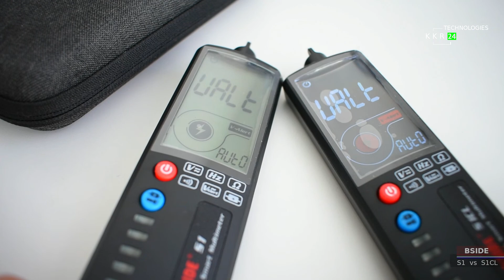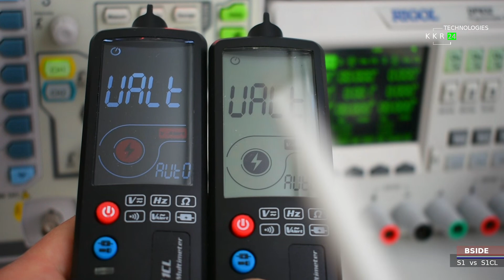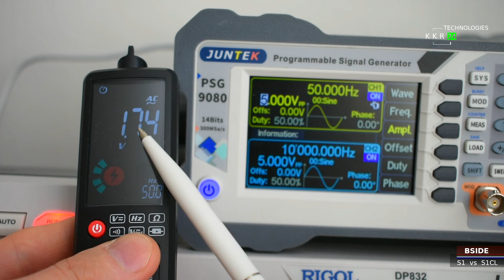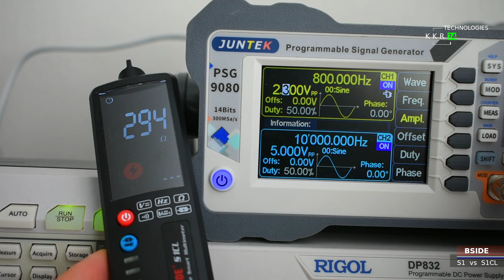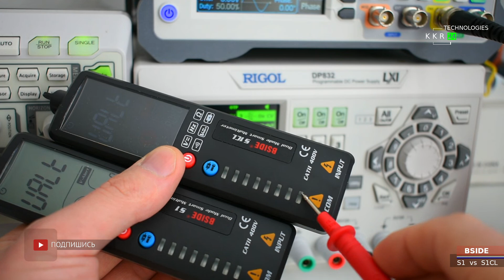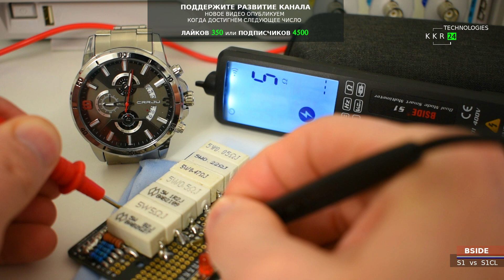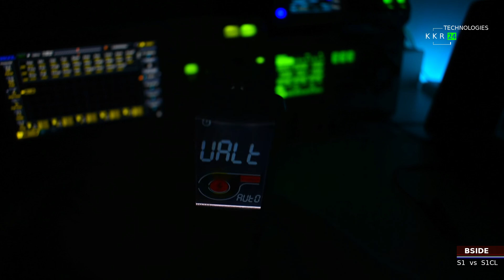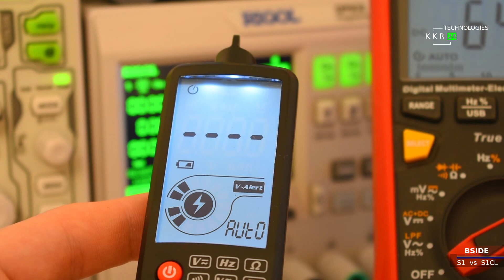Обновление серии!!! BSIDE S1 и BSIDE S1CL Новое поколение мультиметров серии ADMS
Обновленные варианты популярной серии ADMS.
Для комфортного просмотра прошу выбрать субтитры на вашем языке! По мультиметру скажу сразу она не заменит хороший мультиметр. Но большой мультиметр не сможет заменить и эти приборы. Потому что здесь и детектор и фонарик и не много основыне функции мультиметра и самое главное это все в компактном легком форм факторе.
Брал все в официальном магазине на али!
Часы кто то спрашивал брал на али с магазина Chinese Watch factory и часы для того чтобы показать зрителю о времени которую тратится на измерения.